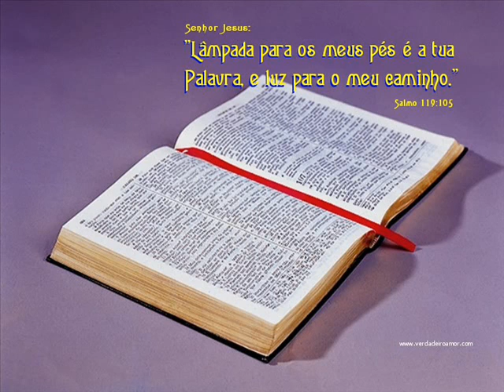LEVÍTICO CAP 17,18 E 19 LEITURA DA BÍBLIA POR NEUZA BALDINI - ALIMENTO DIÁRIO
Aviso a todos que têm acessado o nosso canal aqui no youtube ; já gravei toda a bìblia em ordem cronológica. Também já gravei a Bíblia de Gênesis a Apocalipse, na ordem em que está escrita, mas como eu só dispunha de dez minutos, então as vezes precisava parar a leitura no meio de cada capítulo e continuar a gravação na próxima leitura, porém agora disponho de mais tempo e posso gravar os capítulos completos e com mais tempo.
Se você desejar ouvir também este plano da leitura, estarei gravando na sequência dos livros, conforme estão escritos na bíblia. A imagem desta leitura será a mesma do princípio ao fim.
15 E disse-lhes: Ide por todo o mundo, pregai o evangelho a toda criatura.
16 Quem crer e for batizado será salvo; mas quem não crer será condenado.
17 E estes sinais seguirão aos que crerem: em meu nome, expulsarão demônios; falarão novas línguas;
18 pegarão nas serpentes; e, se beberem alguma coisa mortífera, não lhes fará dano algum; e imporão as mãos sobre os enfermos e os curarão.
19 Ora, o Senhor, depois de lhes ter falado, foi recebido no céu e assentou-se à direita de Deus.
12 E irão errantes de um mar até outro mar e do Norte até ao Oriente; correrão por toda parte, buscando a palavra do SENHOR, e não a acharão.
Neuza Baldini